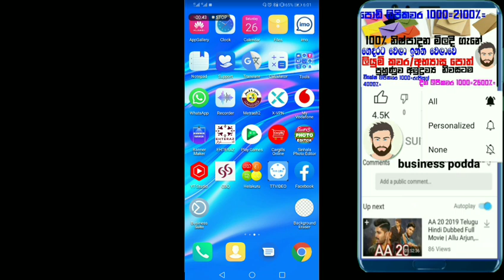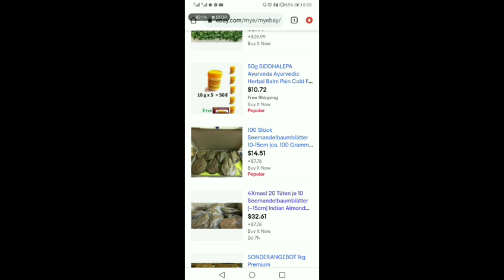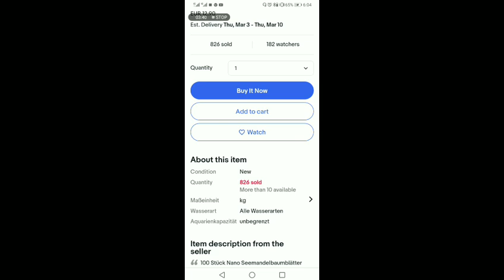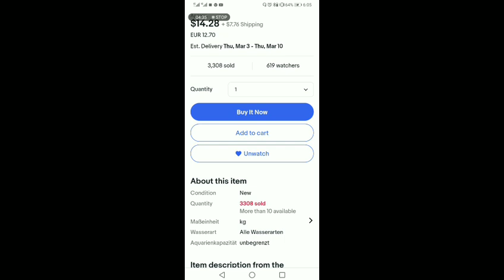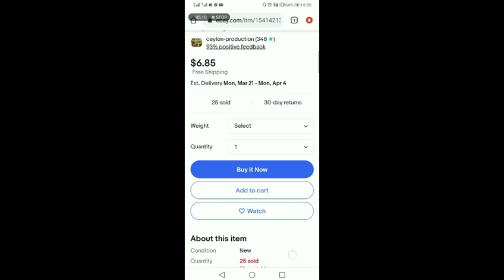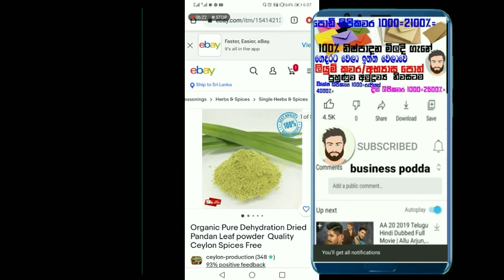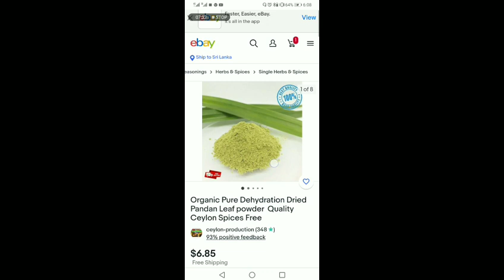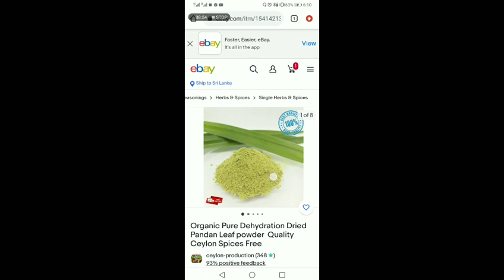රම්පෙ කොල වේලල පිටරට යවල මුදල් උපයන්න පුලුවන් කැමති අය ඉක්මනින් වීඩියෝව බලල සම්බන්ද වෙන්න